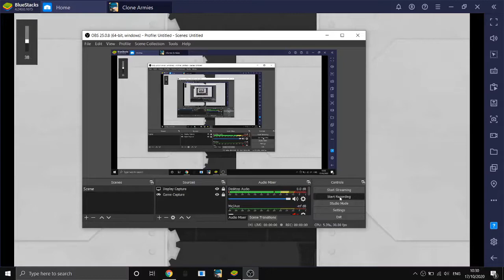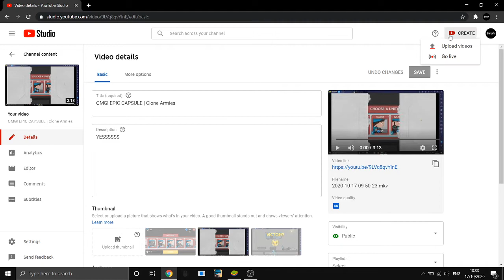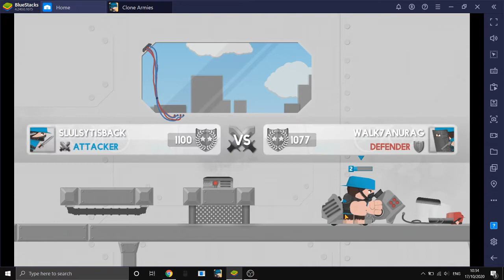Multiplayer Match On The Grind For Gold Rank! | Clone Armies.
could of got a rare capsule.